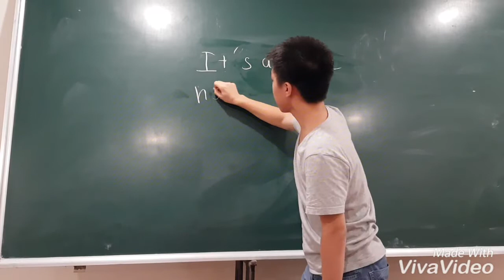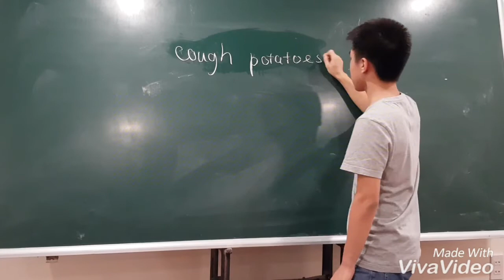Những thành ngữ tiếng anh đơn giản